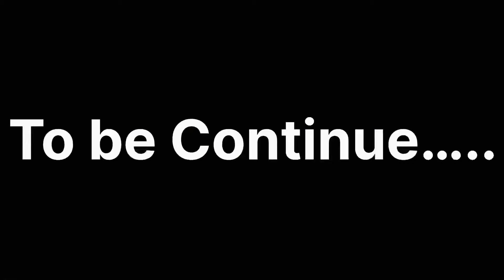স্ৰীৰ মাহেকীয়া ঘৃণা কৰা কেইতাও অম্বুবাসী মেলাত 🥺॥Kamakhya Tample Ambubasi Mela -Assamese Vlogs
ৰাতি অম্বুবাসী মেলাত গৈ পৰিলো বিপদত 🥺॥Kamakhya Tample Ambubasi Mela -Assamese Vlogs

Assamese vlog
Assamese virel video
Assamese controversy
Assamese new video
Assamese virel
New virel
Ambubasi mela
Ambubasi mela 2024
Ambubasi mela virel video
Kamakhya mandir
Kamakhya mandir video
Kamakhya ambubasi video
King jintu
Jubin vlogs
New Assamese vlog
Assamese vlog
Assamese virel video
Assamese controversy
Assamese new video
Assamese virel
New virel
Ambubasi mela
Ambubasi mela 2024
Kamakhya mandir
Kamakhya mandir video
Kamakhya ambubasi video
King jintu
Jubin vlogs
New Assamese vlog
Assamese vlog
Assamese virel video
Assamese controversy
Assamese new video
Assamese virel
New virel
Ambubasi mela
Ambubasi mela 2024
Kamakhya mandir
Kamakhya mandir video
Kamakhya ambubasi video
King jintu
Jubin vlogs
New Assamese vlog
Assamese vlog
Assamese virel video
Assamese controversy
Assamese new video
Assamese virel
New virel
Ambubasi mela
Ambubasi mela 2024
Kamakhya mandir
Kamakhya mandir video
Kamakhya ambubasi video
King jintu
Jubin vlogs
New Assamese vlog
Assamese vlog
Assamese virel video
Assamese controversy
Assamese new video
Assamese virel
New virel
Ambubasi mela
Ambubasi mela 2024
Kamakhya mandir
Kamakhya mandir video
Kamakhya ambubasi video
King jintu
Jubin vlogs
New Assamese vlog
Assamese vlog
Assamese virel video
Assamese controversy
Assamese new video
Assamese virel
New virel
Ambubasi mela
Ambubasi mela 2024
Kamakhya mandir
Kamakhya mandir video
Kamakhya ambubasi video
King jintu
Jubin vlogs
New Assamese vlog
Assamese vlog
Assamese virel video
Assamese controversy
Assamese new video
Assamese virel
New virel
Ambubasi mela
Ambubasi mela 2024
Kamakhya mandir
Kamakhya mandir video
Kamakhya ambubasi video
King jintu
Jubin vlogs
New Assamese vlog
Assamese vlog
Assamese virel video
Assamese controversy
Assamese new video
Assamese virel
New virel
Ambubasi mela
Ambubasi mela 2024
Kamakhya mandir
Kamakhya mandir video
Kamakhya ambubasi video
King jintu
Jubin vlogs
New Assamese vlog
Assamese vlog
Assamese virel video
Assamese controversy
Assamese new video
Assamese virel
New virel
Ambubasi mela
Ambubasi mela 2024
Kamakhya mandir
Kamakhya mandir video
Kamakhya ambubasi video
King jintu
Jubin vlogs
New Assamese vlog